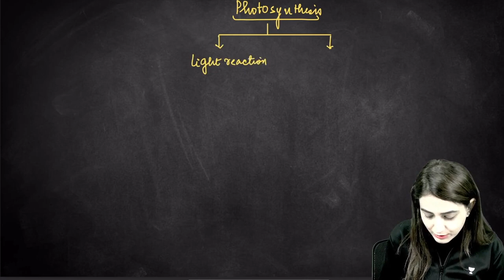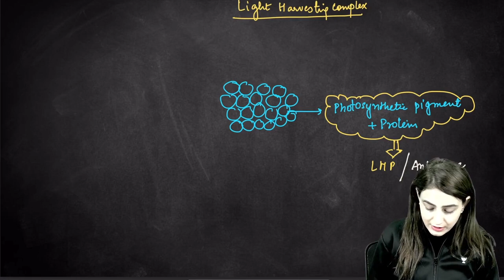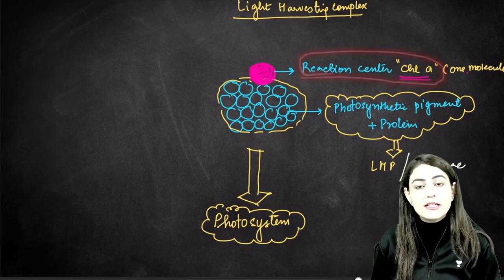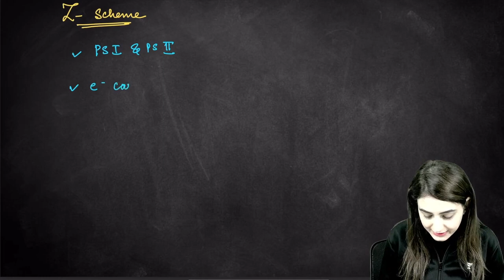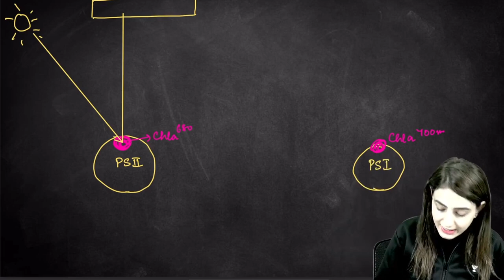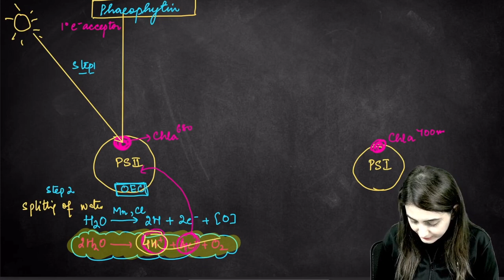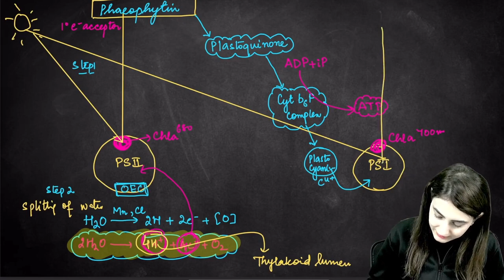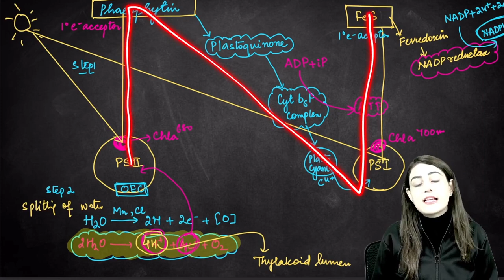Z Scheme | Photosynthesis | Concept Box | NEET 2023 | NEET Biology | NEET Hustle 1.0 | Rubal Wadhwa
In this video, Rubal Wadhwa ma'am will be teaching the concept of Z Scheme.

Unacademy Delhi brings you an amazing series NEET Hustle 1.0 which will help you to ace your NEET 2023 preparation. This series covers all aspects of your preparation.